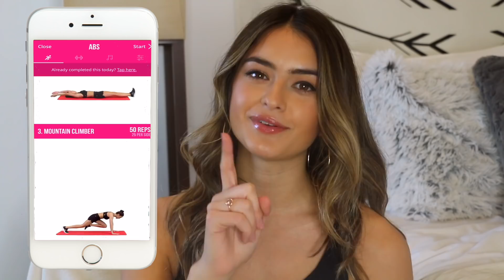HOW TO GET INTO A FITNESS ROUTINE + How I Got Fit In College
Hey babes!! Today I am showing you how I got fit in college and my fitness tips on how YOU can develop your own fitness routine and stick to it.

My & Katy's website for girls to have a place to feel safe, secure, and loved:

Editing hacks and title that I used for my video is from Gabrielle Marie!